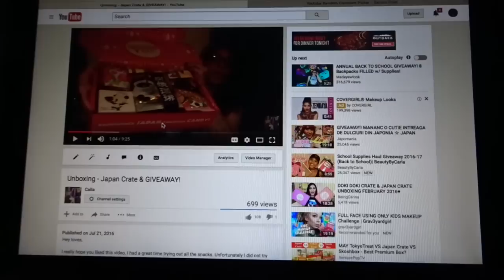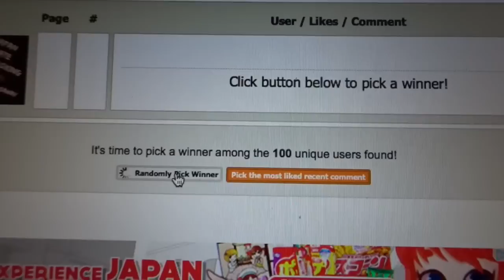Winner - Japan Crate!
Thank you all for entering this giveaway! Congrats to the Winner!
All links on how to get this cool box

NEED TO FIND ME?? (Here are some ways!!)

Add me on Snap Chat- @callav1

All products shown in video were bought with my own money, otherwise they were sent to me as gifts. I AM NOT being paid to show any products!